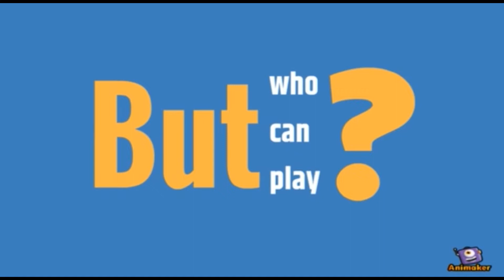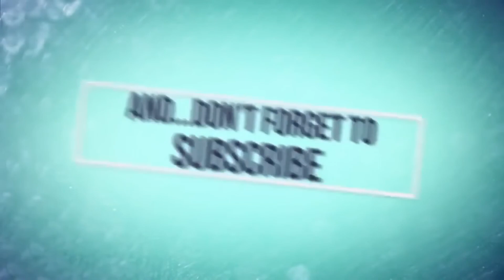KIDS GOT TALENT ROUND 2 ASHVIK TANEJA CONTESTANT NO.1283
Round 2 of Kids Got Talent is Live, Your Child Video is Live on our Official YouTube Channel, Minimum 5000 Views and 100 likes are required to get qualified to Round 3. Once Its completed Please message us with proper screenshot for Round 3.